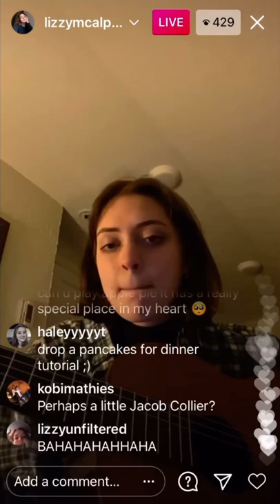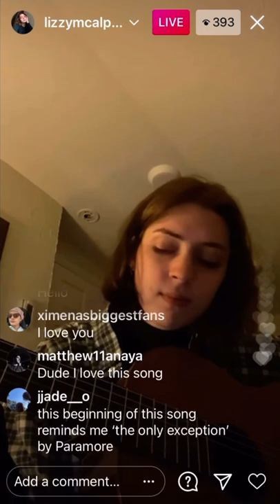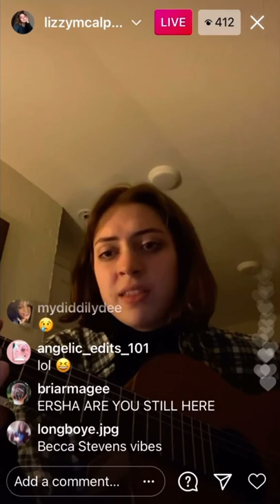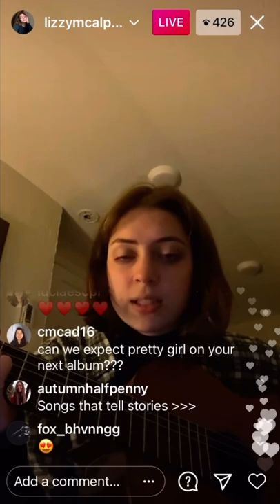lizzy mcalpine - “pretty girl” (original song)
song mentioned in recent ig live with phillip